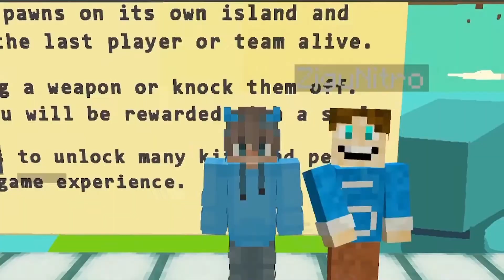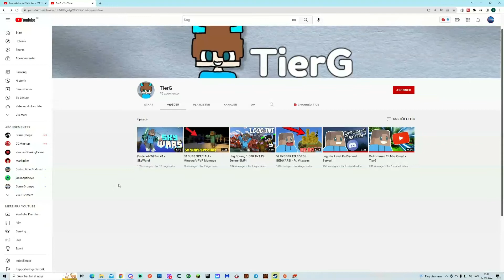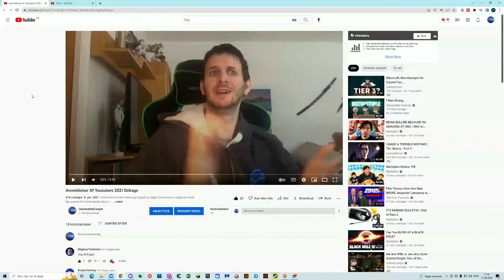Anmeldelse af Youtubere 2022 S3 Ep 26 (TierG)